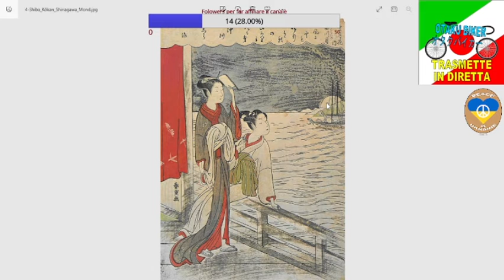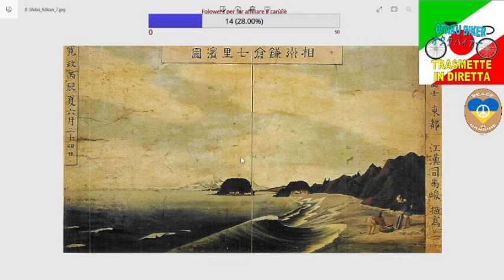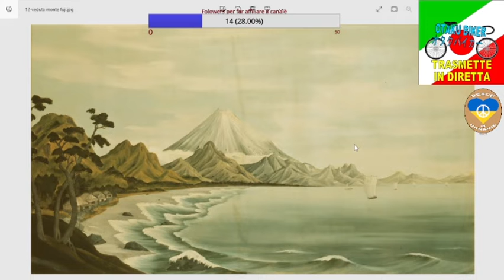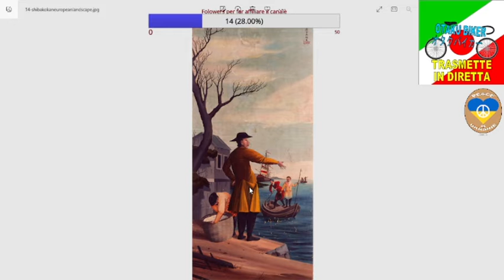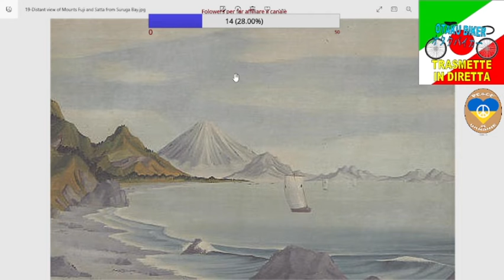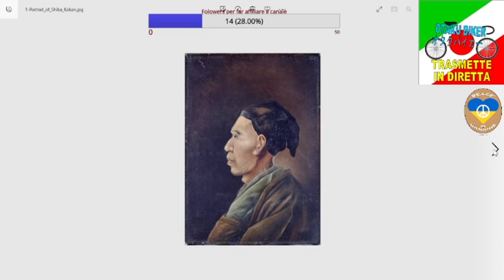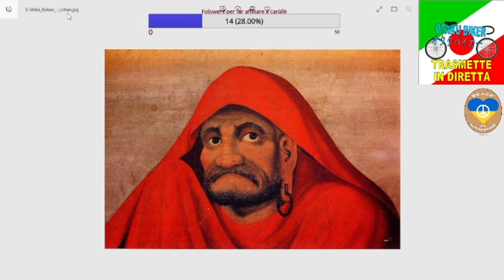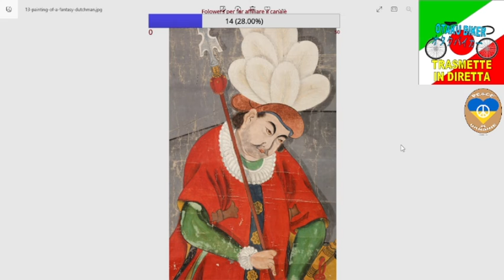315a Live Parliamo di arte e cultura giapponese. (14) Shiba Koukan e le sue opere (20-10-22)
"Questa è la trecentoquindicesima live che ho fatto sul mio canale Twitch.
Questo video è il quattordicesimo della serie "Schede di arte e cultura giapponese", in cui parlerò del più grandi artisti giapponesi ma anche delle varie espressioni della cultura del Sol Levante, come ad esempio l'ikebana e la cerimonia del tè.
Questa volta ho fatto una retrospettiva sul grande artista Shiba Koukan, andando a leggere dei suoi cenni biografici e soffermandoci sulle sue opere più famose.
Spero che questi video siano interessanti, possano incuriosire e portare nuovi appassionati al vasto e affascinante mondo dell'arte giapponese."

Seguitemi sui social:
LINK MIO CANALE TWITCH:

-Questo è il mio libro che potete acquistare per sostenermi: